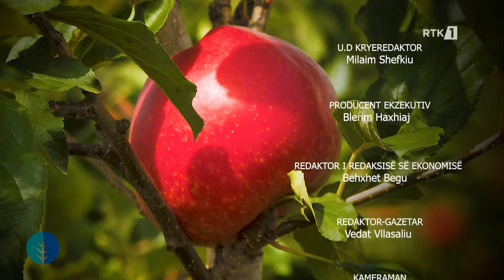Toka - Temperaturat e larta ulin rendimentin standard të mollës 04.09.2024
The Farmer